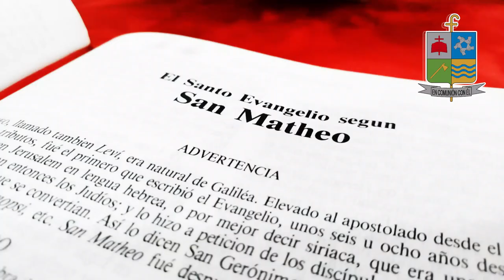LA VOZ DEL PASTOR 3 JULIO 2022 MONSEÑOR JOSÉ FIGUEROA